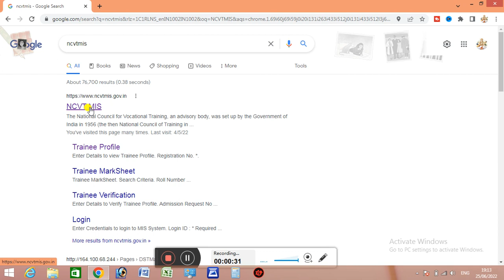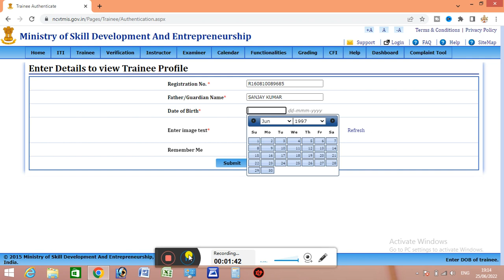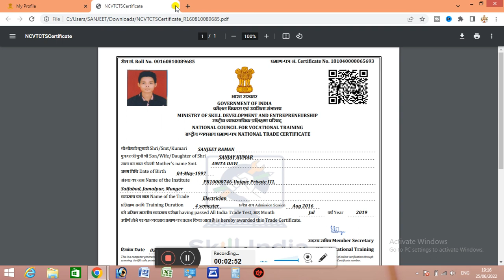How to Download ITI Certificate & Consolidated marksheet ll ITI Ka Marksheet kaise download kare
If You Like My video  so please Like and subecribe my channel.

thanks
By sanjeet Raman